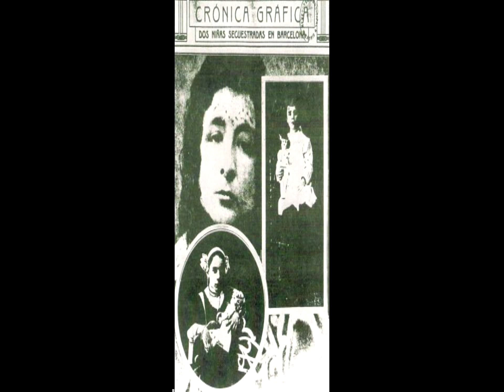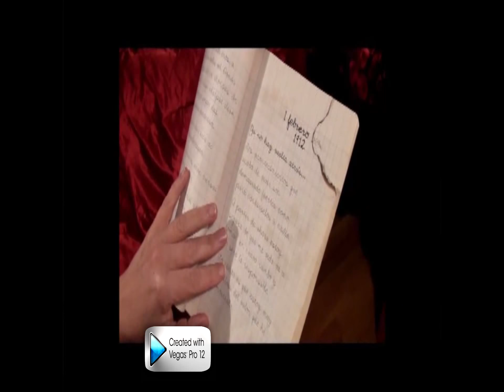Corto ANTIARRUGAS - Enriqueta Martí, vampira del Raval. Entrevista a las directoras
Entrevista a Yaiza García y Laura de la Cruz, directoras del cortometraje Antiarrugas, ambientado en el Raval de Barcelona y con la historia de la asesina en serie Enriqueta Martí, 'Vampira del Raval', de fondo.
El cortometraje puede verse en VIMEO.